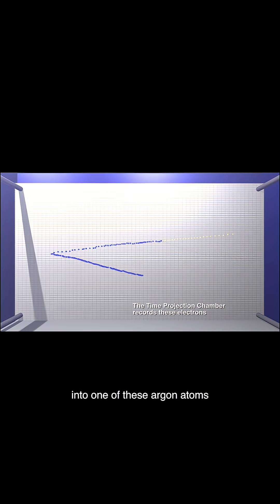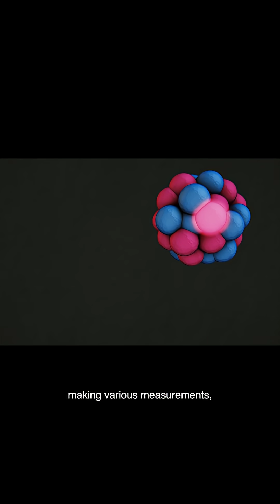MicroBooNE | Studying the elusive neutrino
Ten years ago, the first neutrinos interacted in the liquid argon of the MicroBooNE particle detector at Fermilab, marking a turning point for the lab’s neutrino research program. MicroBooNE is now part of a vibrant program of liquid-argon-based neutrino experiments, including the Short-Baseline Near Detector, ICARUS and the Deep Underground Neutrino Experiment .